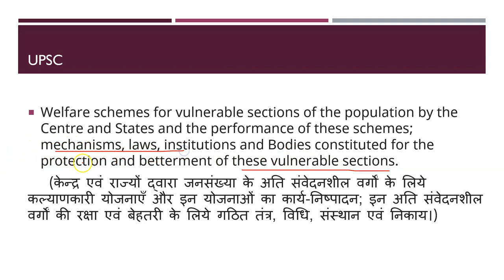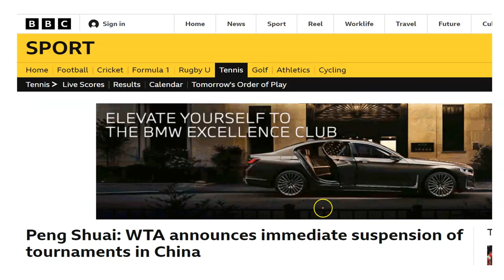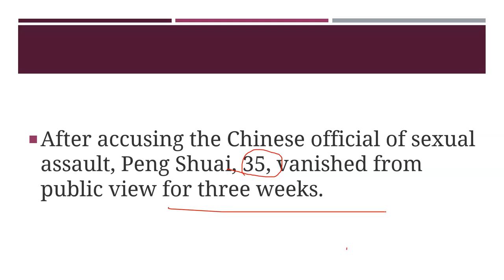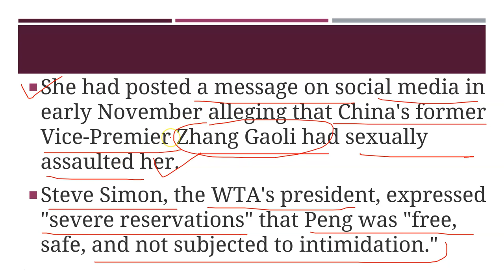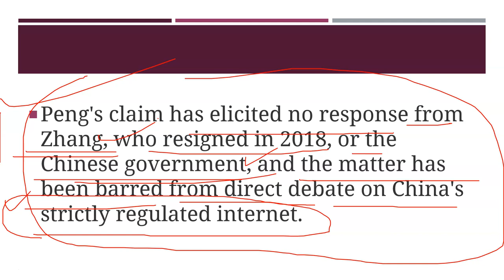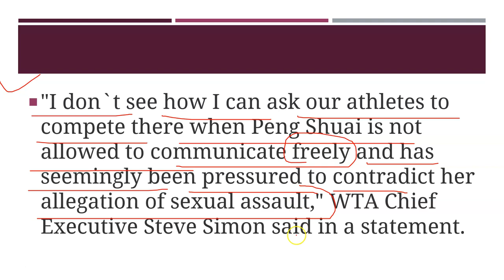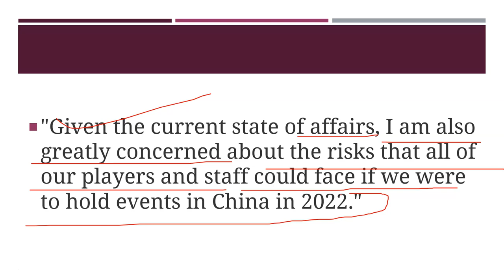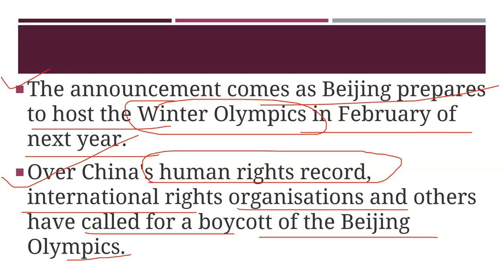Peng Shuai sexual assault: WTA announces suspension of all tournaments in China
Our Courses
1 Personality Development course
2 Personality development course for females
3 UPSC Foundation course
4 UPSC Current affairs course
5 NCERT for all Govt Exams
6 Banking Courses
7 SSC GD Course
8 NTA NET Paper 1 Course
9 GS Polity